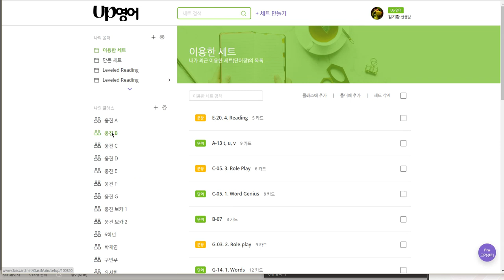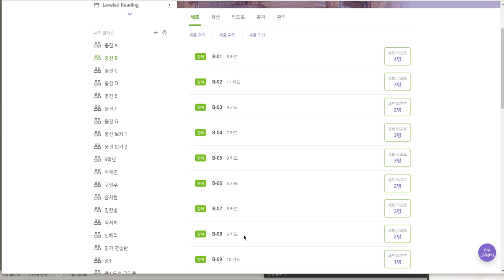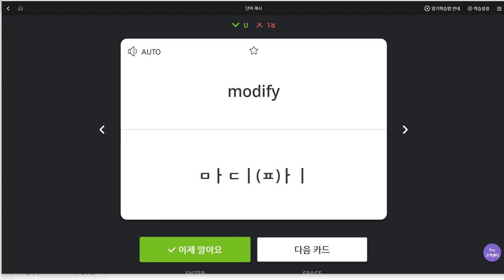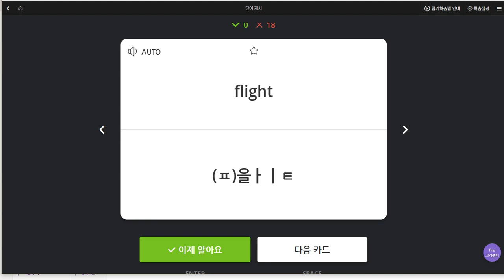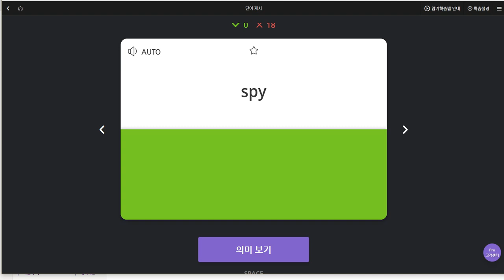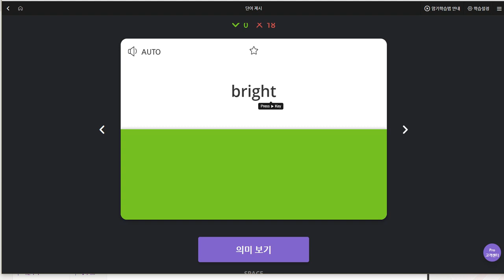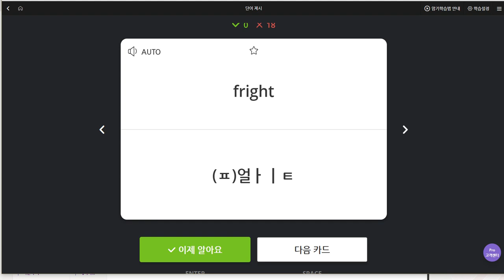김도헌 2019 06 20 일대일